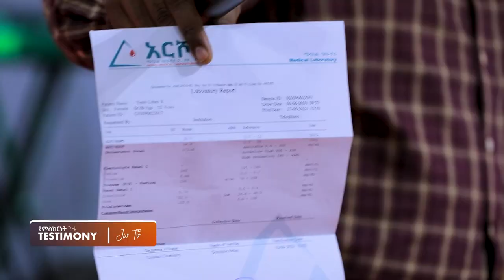900) የካሳ ልጅ